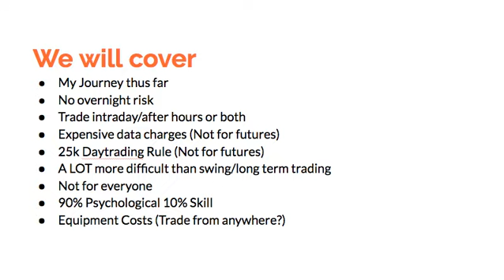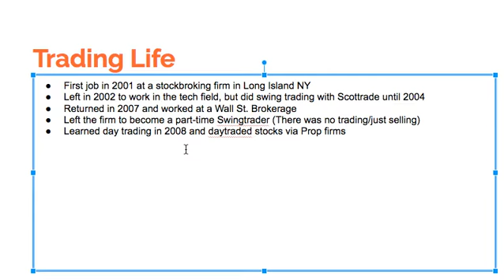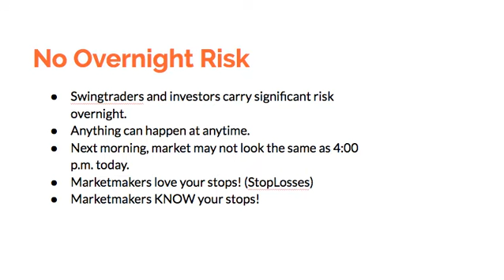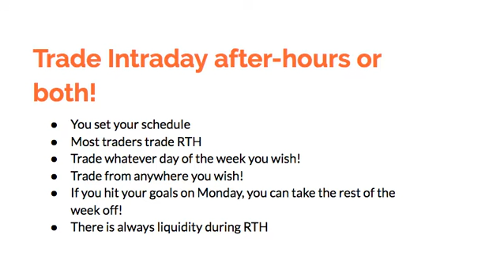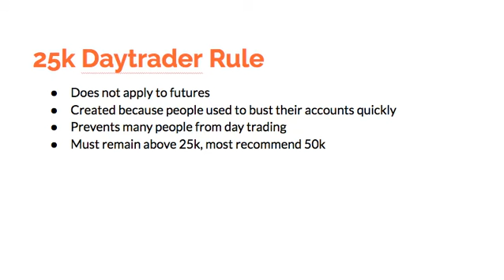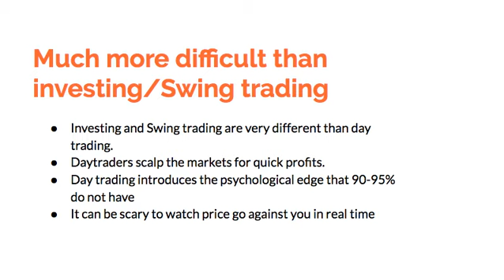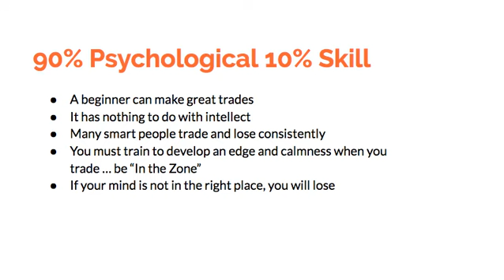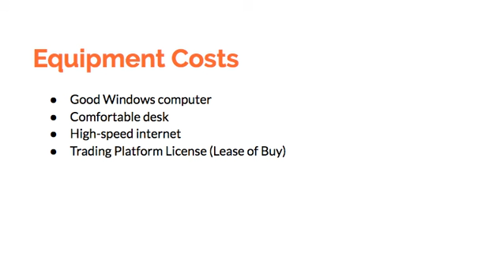Day Trading for Beginners Part 1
Let's go over day trading for beginners, we cover many things in this video including my journey, and some tips and tricks in the world of daytrading.